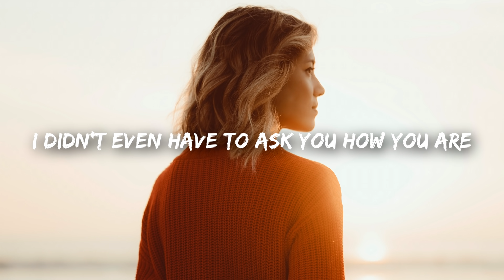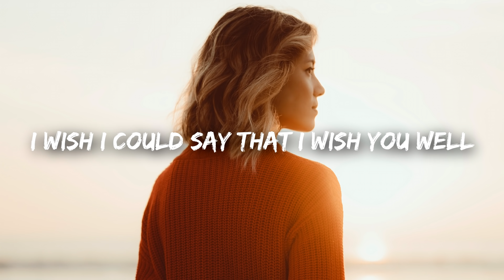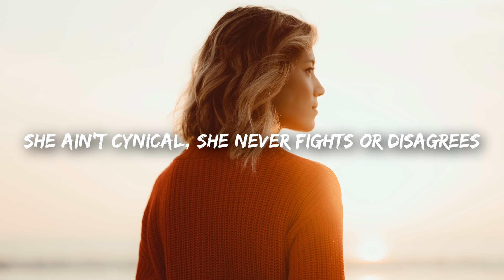Sophia Scott - She Ain't Me (Lyrics)